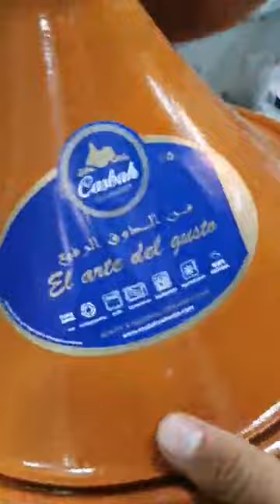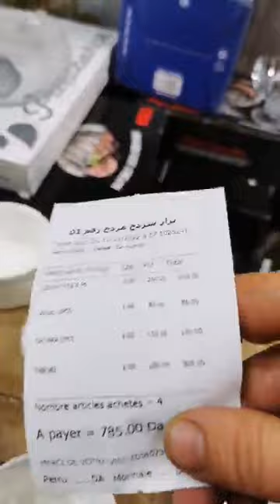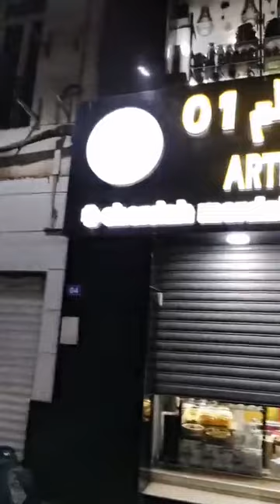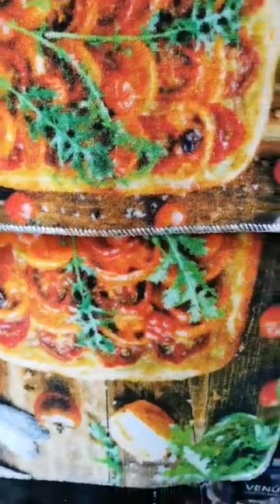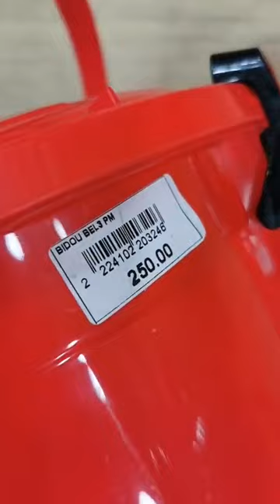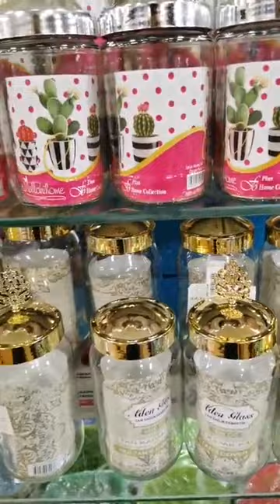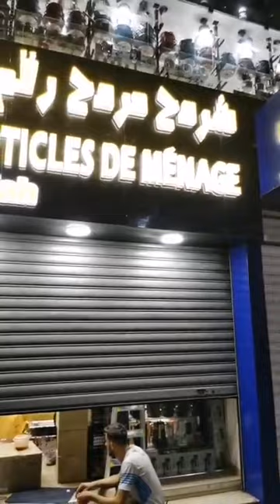شردح مردح رقم 1يحييكم وبلجديد يأتيكم العربي بن مهيدي وهران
@متعة التسوق في وهران  شردح مردح رقم 1يحييكم وبلجديد يأتيكم العربي بن مهيدي وهران